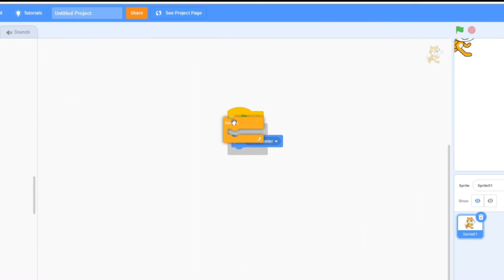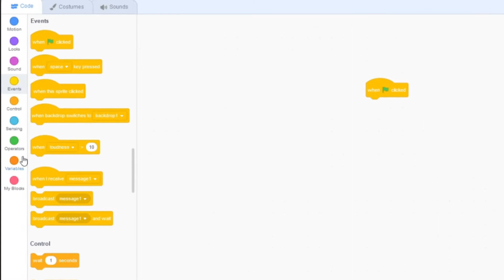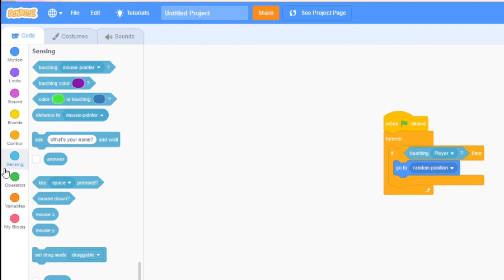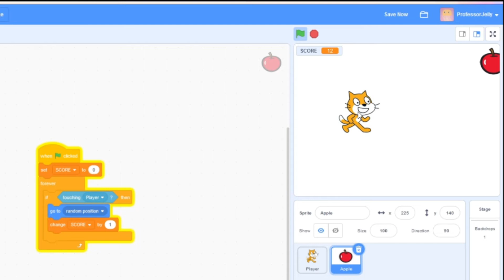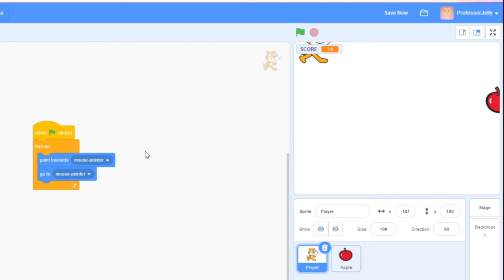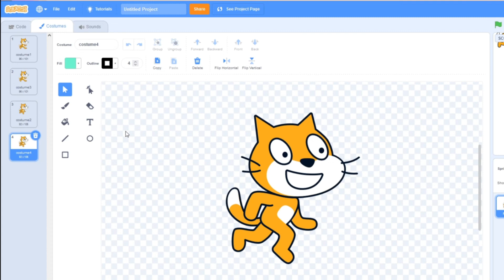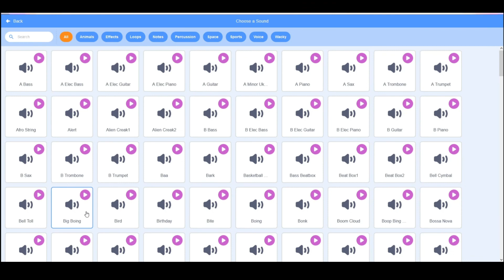Make a simple Scratch game in 6 MINUTES!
In this video, Professor Jelly shows you how to make an easy to make, but super fun Scratch game! Follow along, and have a good time!